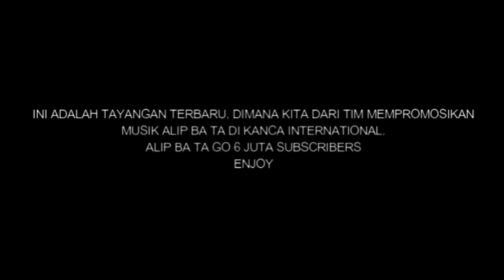Aku sampai Takjub saat Personel Band metal ini memeriksa Alip ba ta dan hasilnya MASAALLAH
BARI DUKUNGAN